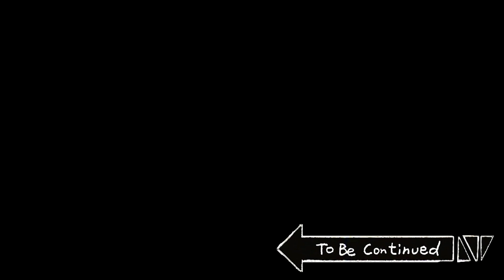[草根短漫] 因為「一口蟲」妹妹而痛苦一輩子的漫畫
[發行: Big Picture Team] [企劃: B-Crispy] [原著: JJAL汰湜]